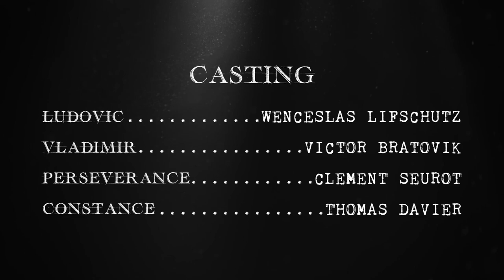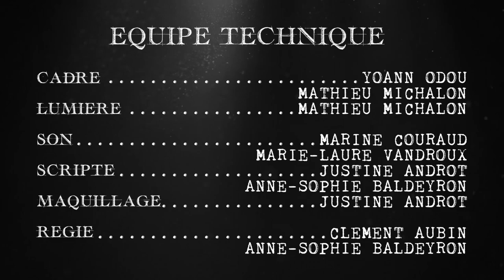Le Bureau des Consciences - EP 07 - Dr Who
On n’a pas tous les mêmes goûts en termes de série, mais ce n’est pas une raison pour étaler sa méchanceté gratuitement … sauf si on a mis de l’argent dans le pot.